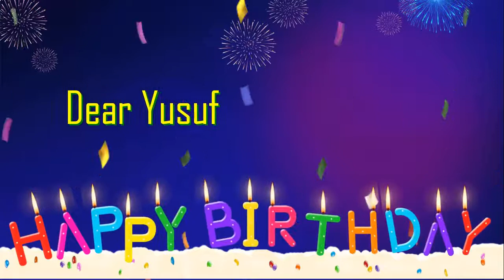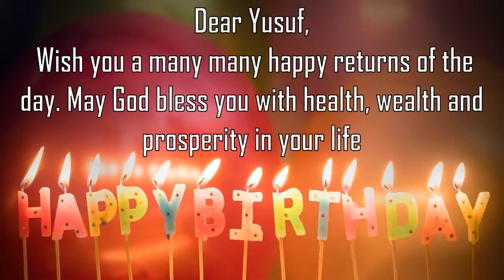Happy Birthday Yusuf Image Wishes General Video Animation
Happy Birthday Yusuf Images. Send PersonYusufzed happy birthday wishes to Yusuf in 1 min by installing GreetName App from google playstore.
GreetName has hundreds of image templates to choose from based on gender, age, and relationship. Pick the best image template. Enter Your Name and share Yusuf Picture birthday wishes image as status on any social network such as facebook, whatsapp, instagram, telegram, etc

Wish You happy birthday Yusuf
Many Many Happy returns of the day to Yusuf
Happy Birthday To Yusuf